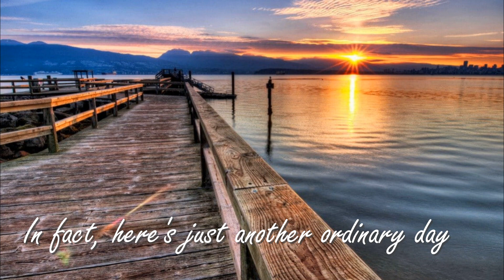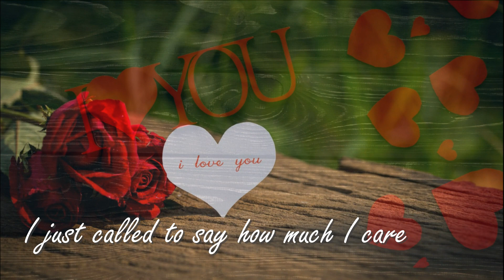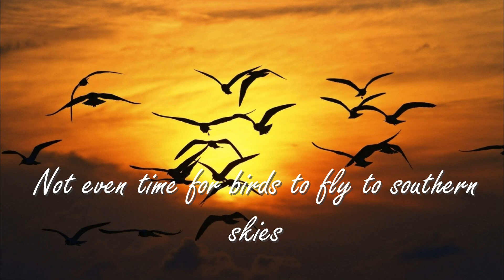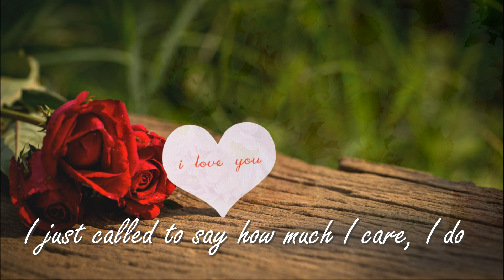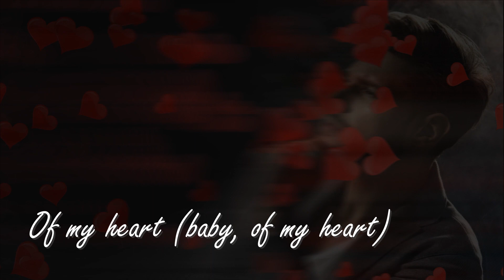I Just Called To Say I Love You - Stevie Wonder (Lyrics) 🎵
💙𝕊𝕥𝕖𝕧𝕚𝕖 𝕎𝕠𝕟𝕕𝕖𝕣 - 𝕀 𝕛𝕦𝕤𝕥 𝕔𝕒𝕝𝕝𝕖𝕕 𝕥𝕠 𝕤𝕒𝕪 𝕀 𝕝𝕠𝕧𝕖 𝕪𝕠𝕦💙

But what it is, is something true

No Libra sun, no Halloween

Of my heart (baby, of my heart)

💋 ℕ𝕆ℕ𝔼 𝐨𝐟 𝐭𝐡𝐞𝐬𝐞 𝐢𝐦𝐚𝐠𝐞𝐬, 𝐝𝐞𝐬𝐜𝐫𝐢𝐩𝐭𝐢𝐨𝐧, 𝐦𝐮𝐬𝐢𝐜 𝐚𝐧𝐝 𝐯𝐢𝐝𝐞𝐨 𝐜𝐥𝐢𝐩𝐬 𝐰𝐞𝐫𝐞 𝐜𝐫𝐞𝐚𝐭𝐞𝐝/𝐨𝐰𝐧𝐞𝐝 𝐛𝐲 𝐮𝐬.